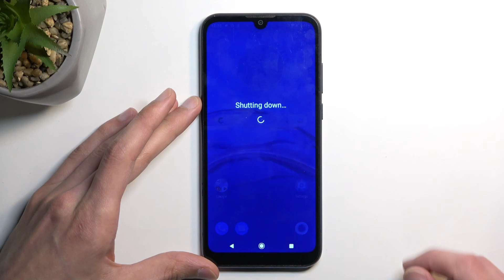How to Open Boot Mode on MOTOROLA Moto E6S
Find out more info about MOTOROLA Moto E6s:
Here are the steps you need to follow in order to enter Boot Mode in MOTOROLA Moto E6S. Find out how to enter the secret menu and start Boot Mode by using the right button combinations.

How to open boot mode on MOTOROLA Moto E6S? How to enter boot mode on MOTOROLA Moto E6S?